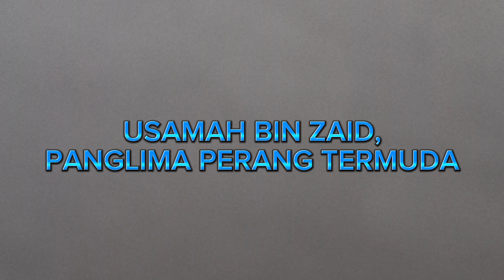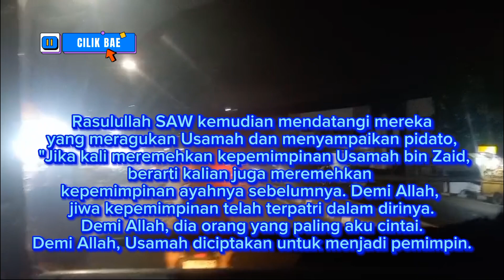Usamah Bin Zaid bin Harits Panglima Perang Termuda